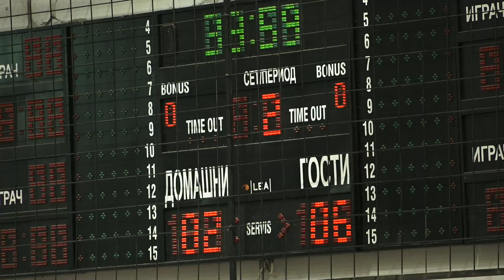ЕЛЕМ 2-6(0-4) Рамстор (05.07.2021) Бизнис Лига